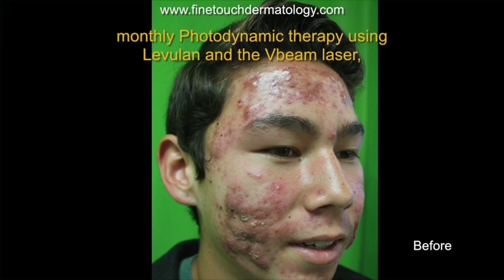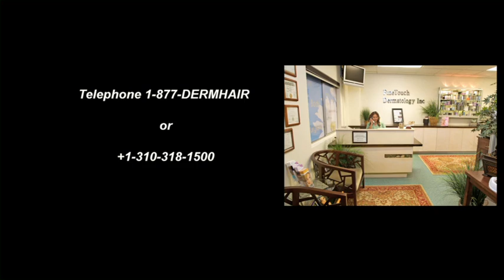Teen’s Life Changing Laser Treatment For Nodulocystic Acne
This patient suffered from nodulocystic acne. Although his condition seemed quite severe,  he was able to achieve significant improvements through a combination of photodynamic and laser treatments.  Watch this video to learn more about his experience.

Nodulocystic acne is a rather severe skin condition which involves the formation of both nodules and cysts. Cysts are small,  fluid filled sacs beneath the skin. On the other hand, nodules are hard, lumps. Both are somewhat painful.

Nodulocystic acne develops when high levels of androgens overstimulate the sebaceous glands. These oil producing structures regularly rely on signals from androgens to know when to secrete oil. But this system of communication can become excessive and imbalanced.

Secondly, patients with nodulocystic acne tend to rapid cycles of shedding with their skin cells. This debris combines with the oil to create a white paste which ends up blocking the pores. And as oil continues to be discharged at a high rate, bacteria continues to multiply and contribute to inflammation. This forms scars and large lesions on the skin.

Dr. U decided to treat this patient by addressing his symptoms in two phases.

The first phase involved getting the active acne under control, along with the redness
The second phase involved minimizing the acne scars

The patient started his treatment program by undergoing monthly photodynamic sessions to kill the existing bacteria and reduce the inflammation that was contributing to the scars. Dr. U proceeded to minimize skin redness by applying the Vbeam laser system which helps clear away tiny red blood vessels near the surface.

Once these objectives were accomplished, the patient was treated with Fraxel Dual. This laser helps stimulate the formation of normal collagen which fills in the acne scar pits. As a result, most patients will experience a major improvement in both the texture and appearance of their skin.